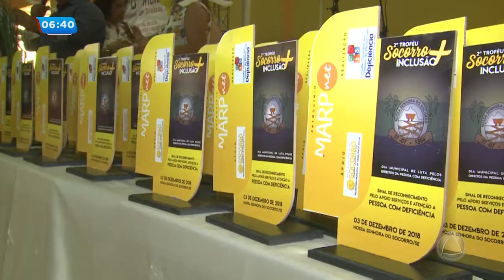TV Atalaia recebe troféu "Socorro Mais Inclusão" - Balanço Geral Manhã